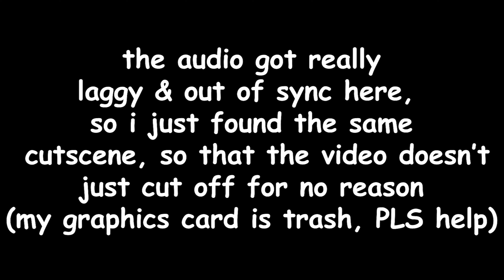good zombies follow orders...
qiqi is so powerful, even my stream audio crashed :(
Like & sub for more zombies - ITS FREE